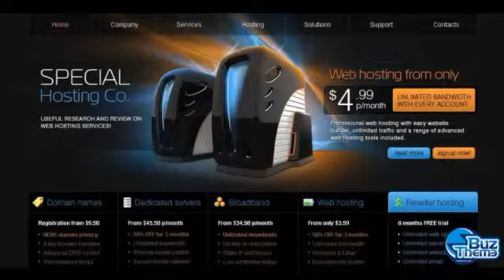Download Hosting PSD Template by Glenn TM PSD Templates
Width:
 1100px